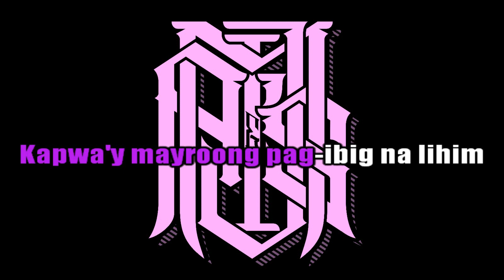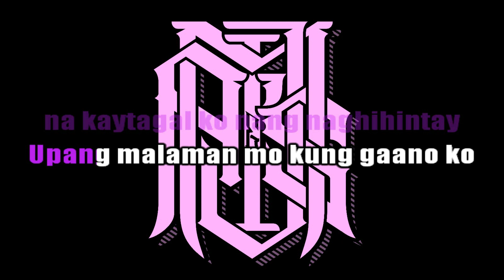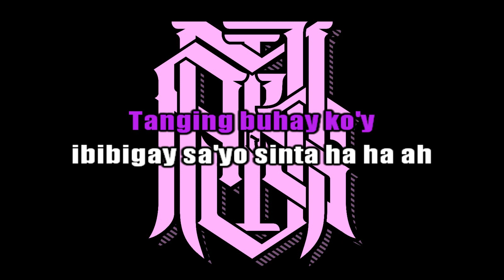Sabi Ko Na Nga Ba [ Karaoke Version ] Sheryl Cruz